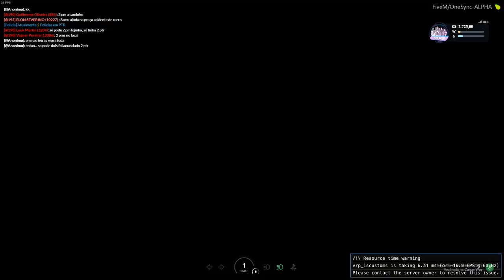GTA 5 ROLEPLAY - SERVIDOR COM 128 SLOTS DA PARA FAZER RP ? - NZK ROLEPLAY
Hoje eu testei um servidor de GTA V Roleplay, FiveM com 128 jogadores ao mesmo tempo! será que o roleplay fica legal com tantas pessoas ?